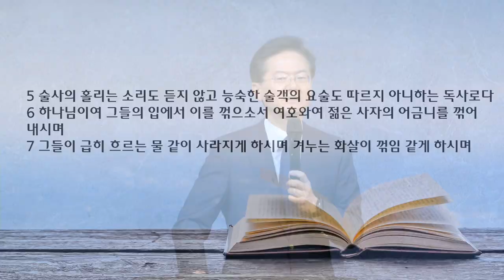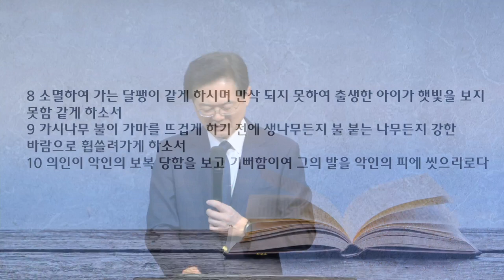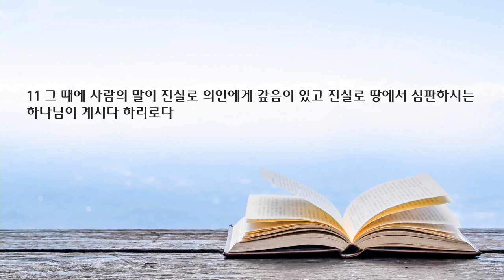새벽 예배 설교 | 2023.04.25 | 하나님이 계시다 | 시편 58편 1~11절 | 이찬규 목사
하나님이 계시다 (시편 58편 1~11절)